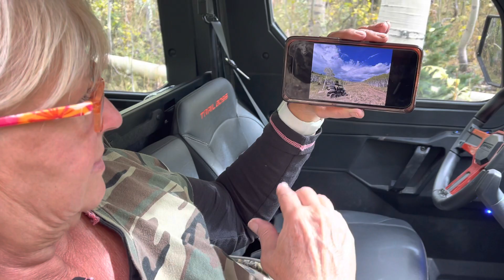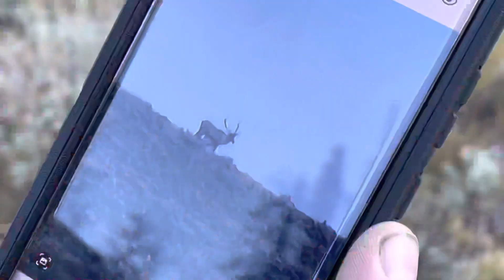Mard’s 2022 LE Muzzleloader Utah Elk Hunt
Mountain Memories presents:

Mountain Memories 2022 - SHAMU

The bull was nicknamed Shamu for the Killer-whale tales. He was the herd bull of over 200 cows and calf’s and smaller satellite bulls. Shamu fought hard everyday fighting for his herd and had battle scars to prove it. He broke his skull cap, several antler tines and had several scars on his body. He even got shot at and hit once by other hunters - see video to see bullet fragment removed from hide. Watch closely and you’ll see Shamu’s herd in a snowy mountain scene.

Join Marty as he hunts hard passing on several bulls, including Shamu several times. He almost passed on SHAMU a fourth time because Shamu was broken and Marty more time to hunt, but his Dad talked him into harvested him.

Marty also was lucky enough to help his cousin and uncle harvest their trophy class bull elk.

“I want some - Mountain Memories, Huntin’ with my friends and family”

Can’t wait for more.